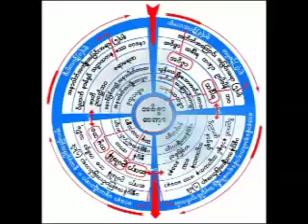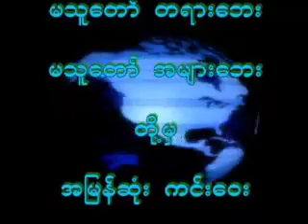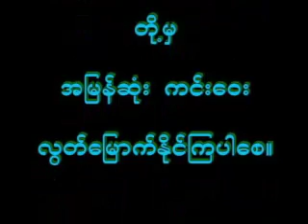ယံုၾကည္ရာ(၁) တရားေတာ္ 20090128 ဆရာေတာ္ဦးသုမဂၤလ(ဒယ္အုိးဆရာေတာ္)